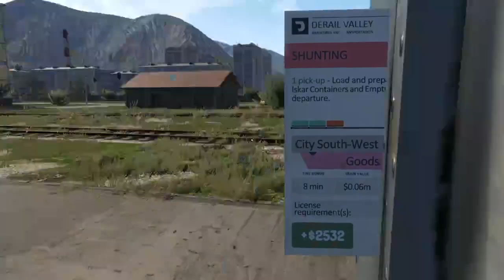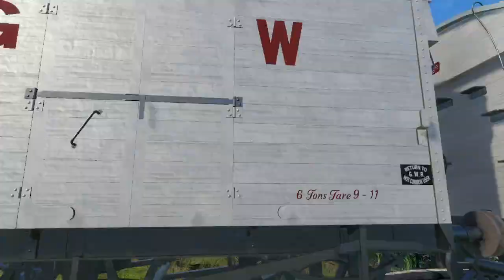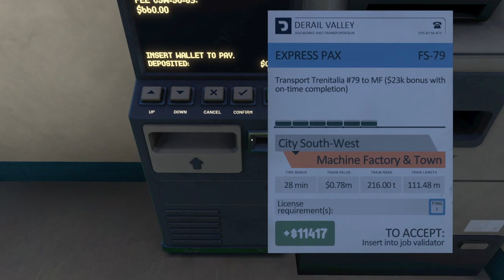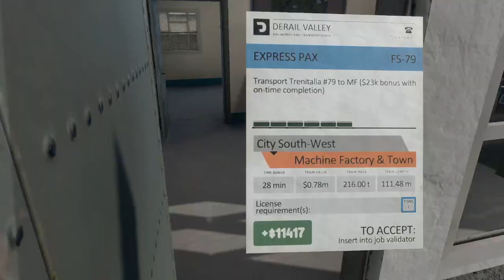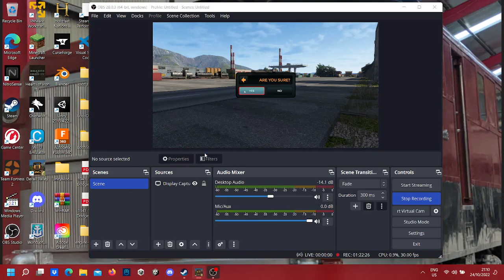Derail Valley No.93 [Now with mods!]